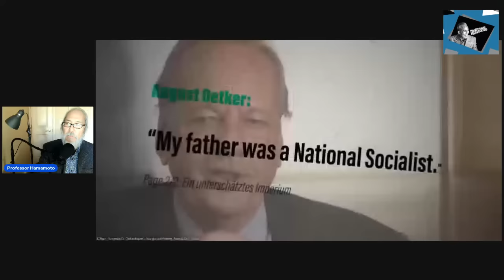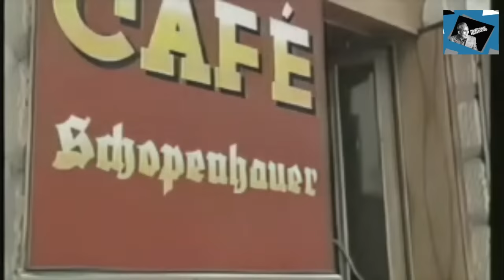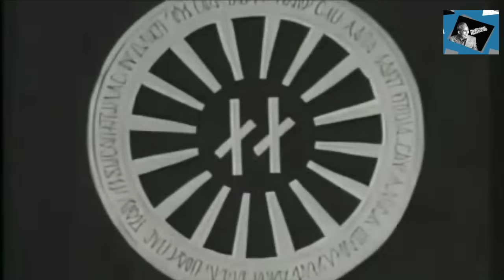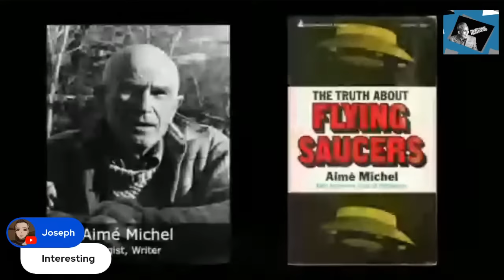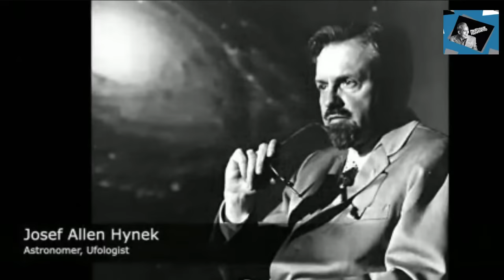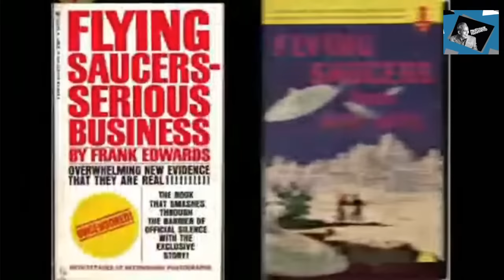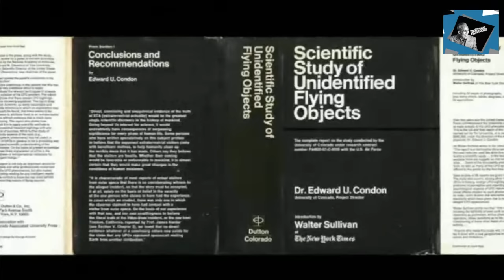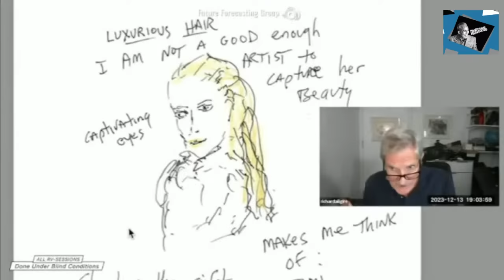Beware the Seductive Legacy of Maria Orsic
Professor Hamamoto of Cultural Forensics® advances the hypothesis that the postwar economic resurgence of Germany owes its origins to the occult revival of the Weimar Republic, its institutionalization during the Third Reich, and complementary developments within the Anglo-American axis.